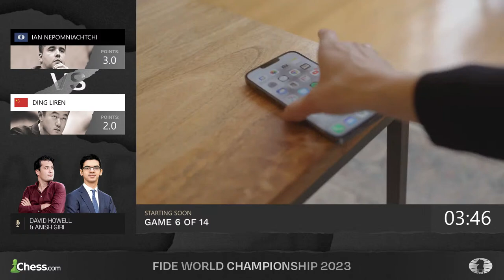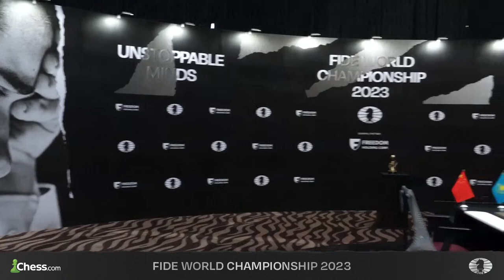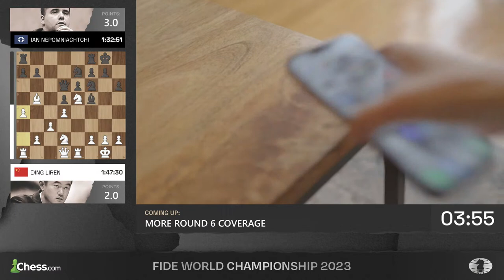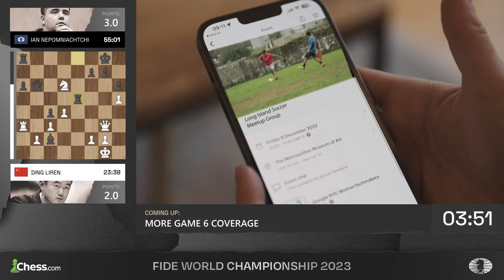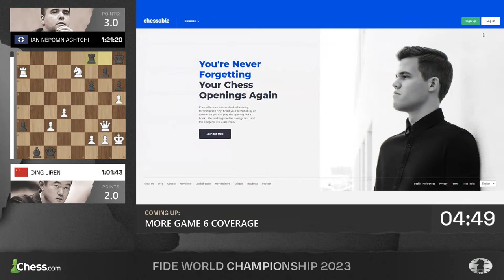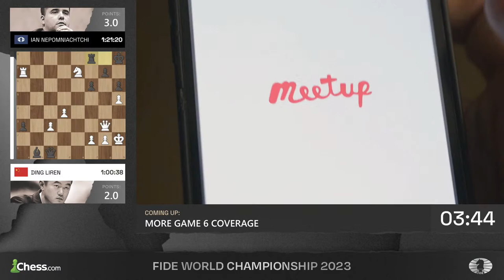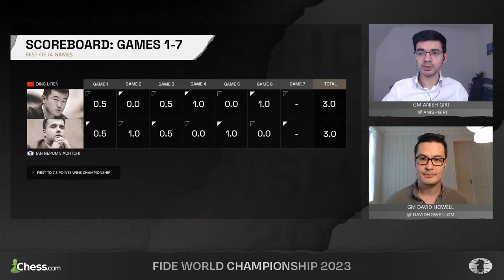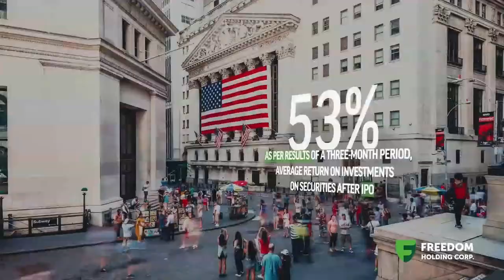FIDE World Championship | Ding vs. Nepomniachtchi: Will Ding Fight His Way Back To Even In Game 6?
The 2023 FIDE World Championship in Astana, Kazakhstan is the most important over-the-board classical event of the year and decides who will be the next world champion. After a record-breaking Candidates Tournament, world number-two Nepomniachtchi faces world number-three Ding Liren in a battle for Magnus Carlsen's throne after the current world champion abdicated his title.